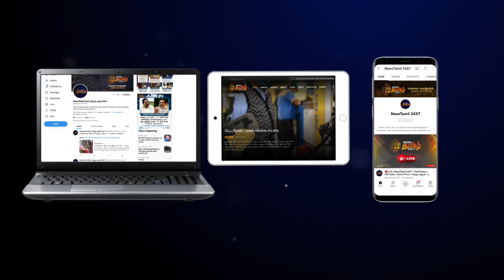தொற்று நோய் பரவும் அபாயம் | சுகாதார சீர்கேடாக இருக்கும் சென்னை ராஜீவ்காந்தி அரசு மருத்துவமனை